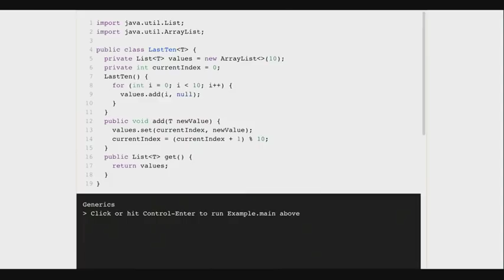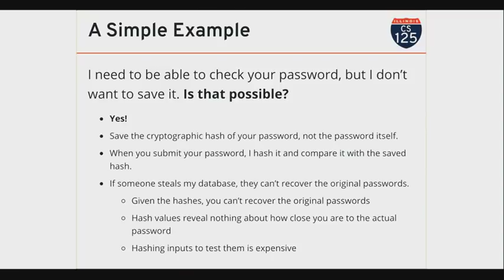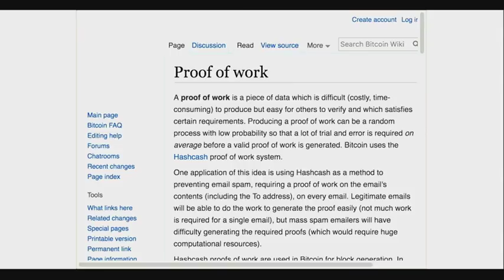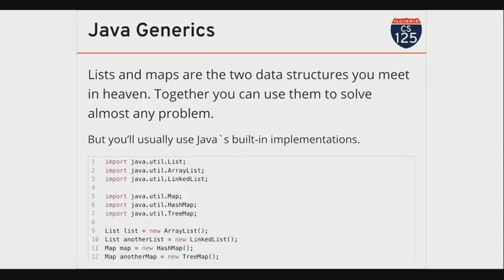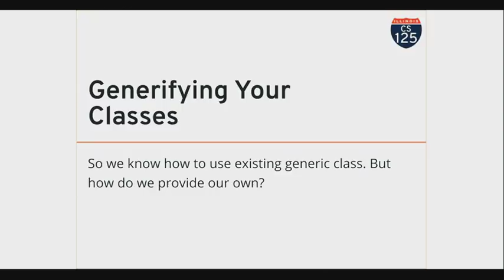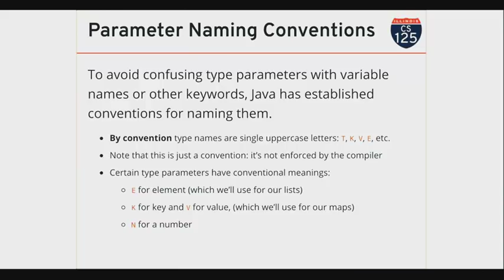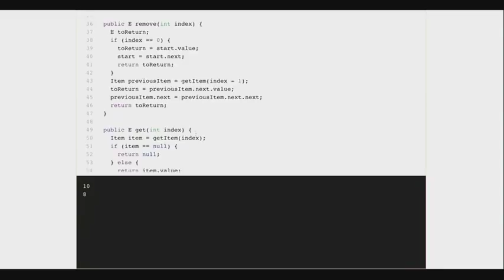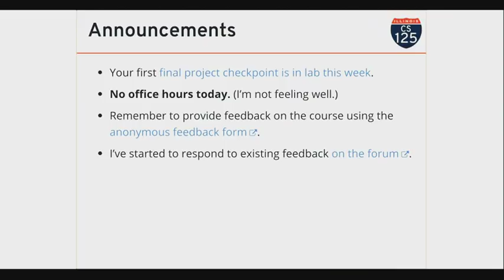CS 125 Fall 2018: Wed 12.5.2018. Generics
Wrap up of hashing and a discussion of how to program with Java generics.